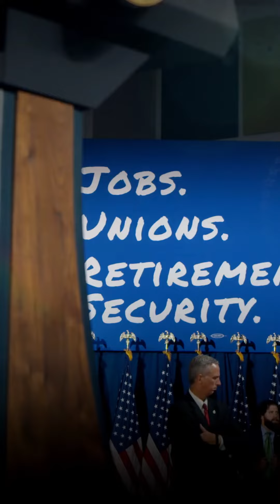USA - Biden: From celebrating Independence Day and awarding Medals of Honor (11.07.22)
- USA - Biden: From celebrating Independence Day and awarding Medals of Honor and Freedom to protecting dignified retirement and access to health care, it has been a week of honoring and safeguarding the best of America. (11.07.22)